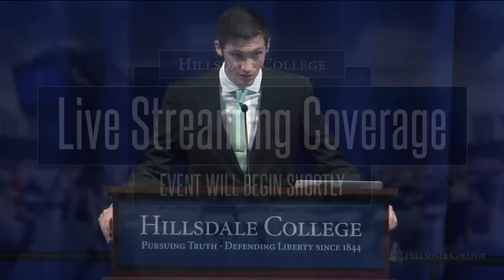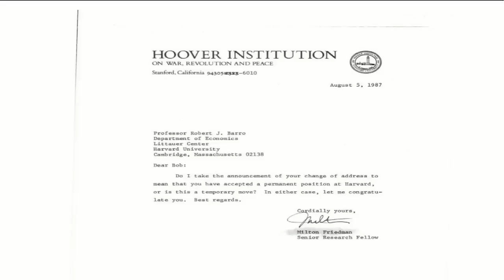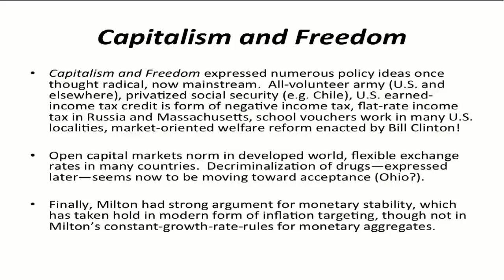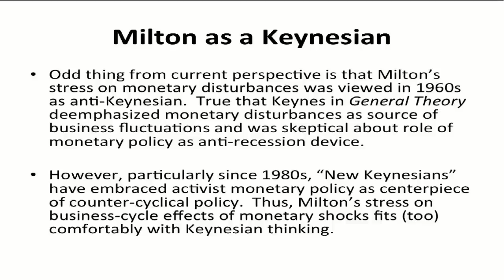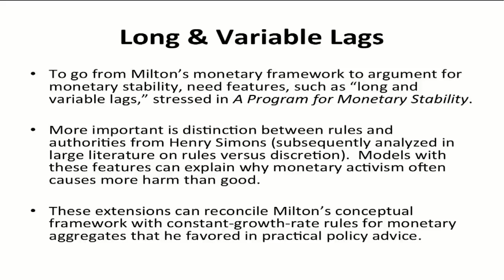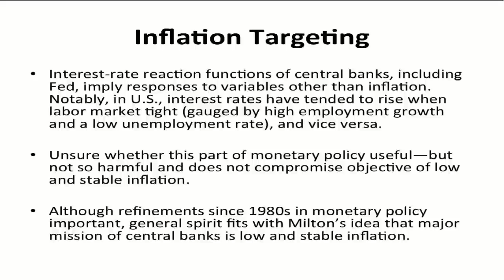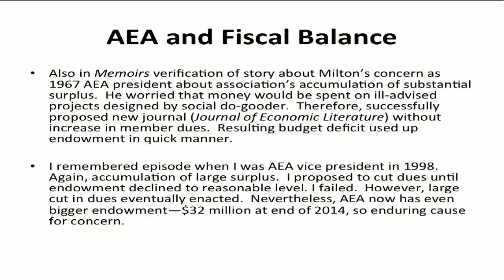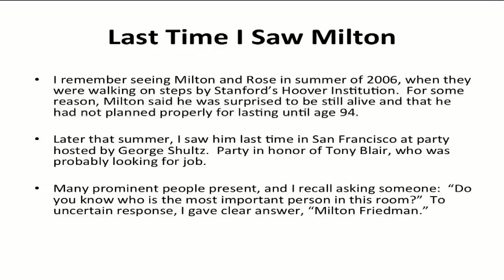Milton Friedman and Monetarism - Robert Barro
Robert Barro, Harvard University

Money has been used as a medium of exchange since ancient times. It affects not only economics, but also history, politics, and culture.